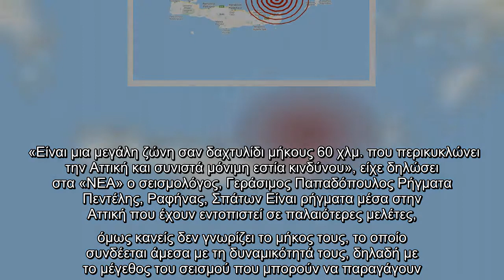Σεισμός μεγέθους 3,6 Ρίχτερ σημειώθηκε νοτίως της Κρήτης. Σύμφωνα με το Γεωδυναμικό Ινστιτούτο του Ε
Σεισμός μεγέθους 3,6 Ρίχτερ σημειώθηκε νοτίως της Κρήτης. Σύμφωνα με το Γεωδυναμικό Ινστιτούτο του Εθνικού Αστεροσκοπείου